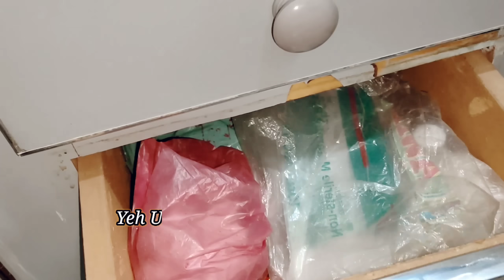Humne Tou Bht Koshish Ki Mgr Majboor The😞| Wada Hai Tm Se🙏| Dil Khoon Ke Aansoo Rota Hai😭